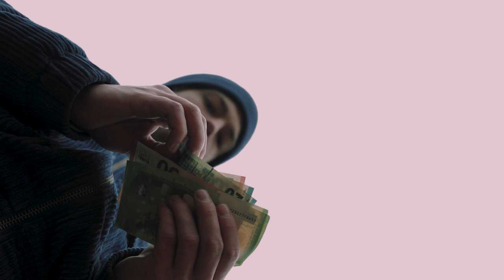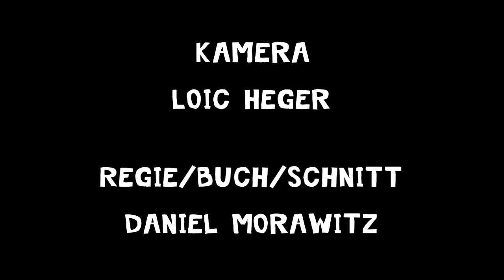SHOWREEL / Weißes Blut / Shortmovie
with:
Vinzent Gebesmair as   "the buyer"
Gabriel N. Walther as   "his friend"
Claus Blochberger as   "the dealer"

Camera:
Loic Heger

Writer, Director, Cut:
Daniel Morawitz